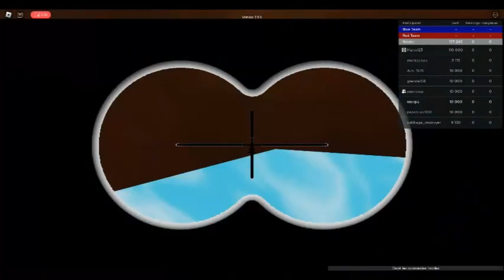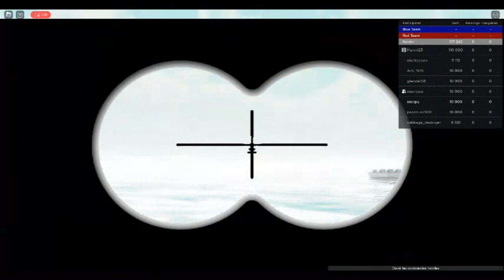Le lusitania coule dans tiny sailor world